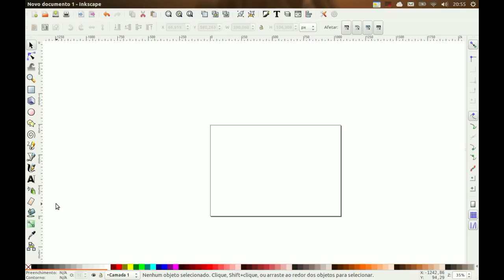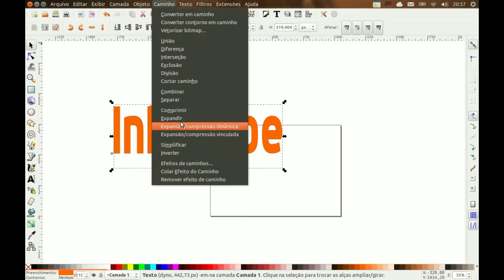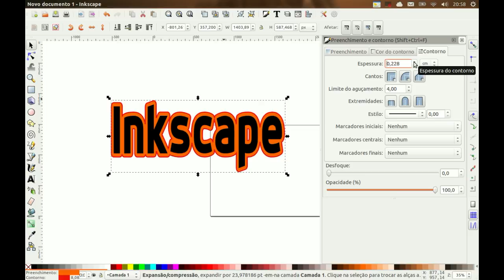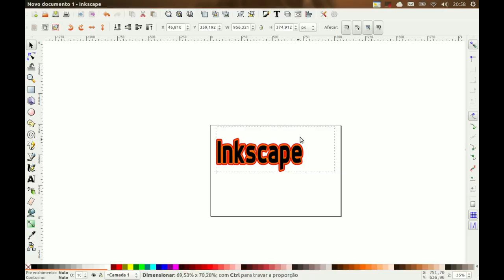contorno de fontes usando Inkscape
Usando contornos em fontes utilizando o Inkscape